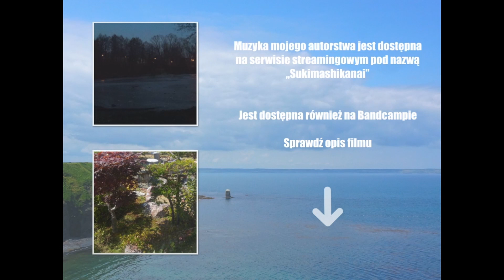Kraj kwitnącej wiśni to kraj kwitnącej sakury?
W tym odcinku zastanowimy się, czy wiśnia to jest to samo co sakura. Japonia jest inaczej kraj kwitnącej wiśni, ale czy słowo sakura można zrozumieć jako wiśnię? To są moje przemyślenia na ten temat.

Oraz na platformach streamingowych takich jak Spotify, Tidal.